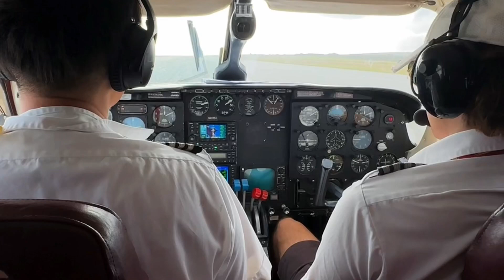2024 Rota tour Day 1 Rota hole